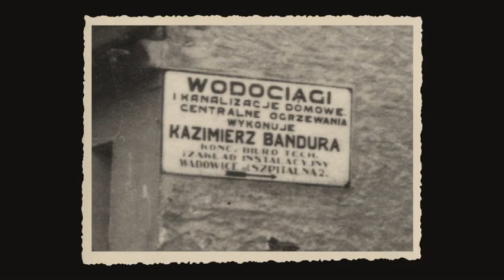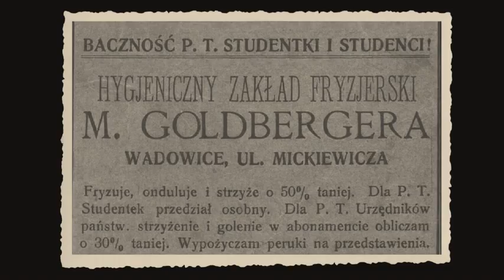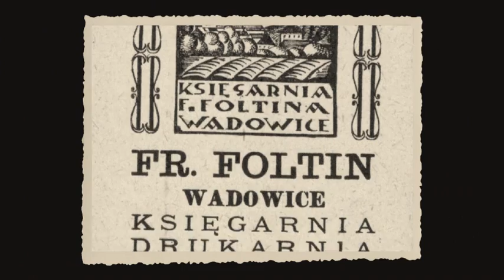Wadowice Karola Wojtyły - opowieść o przedwojennym mieście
produkcja: Muzeum Miejskie w Wadowicach
realizacja: Ania Pankiewicz, Marcin Kaproń
czyta: Edward Wnuk

Past Plaza in Wadowice
a part of exhibition Karol Wojtyla's Wadowice at City Museum in Wadowice